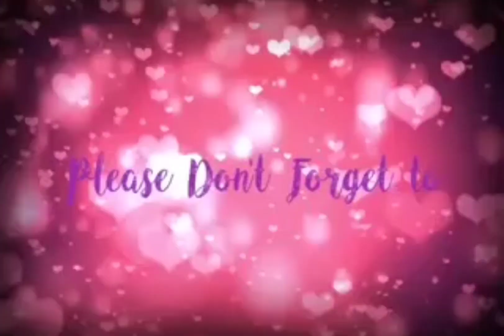Manang Susan and her bb Leica d poodle